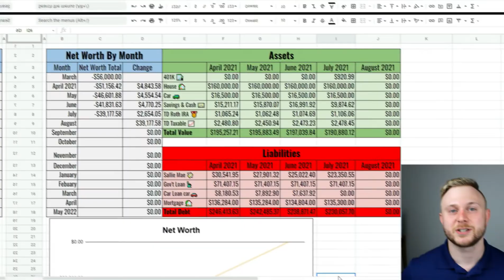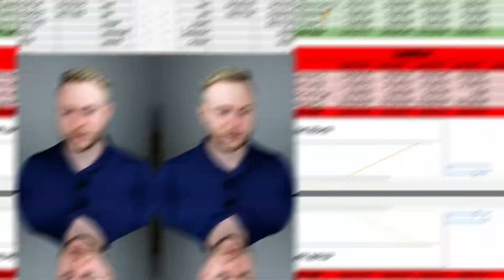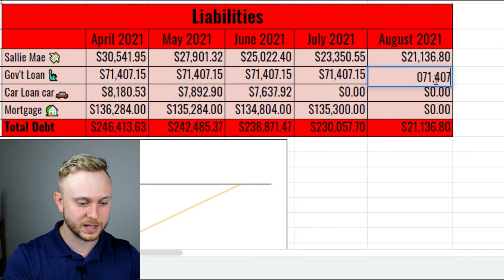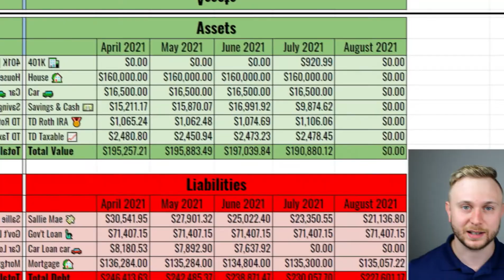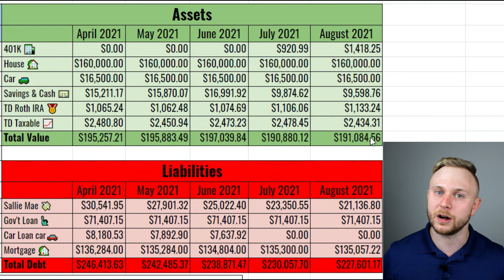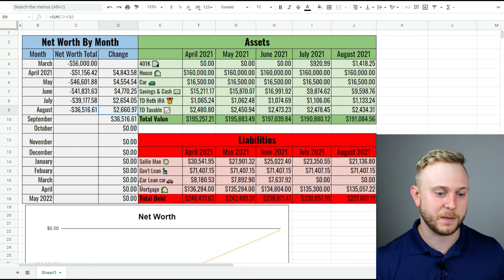August 2021 Net Worth Update | Paying off More Debt | From Negative to Positive Net Worth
In this months net worth update I break down the bad news first of all the different debts I owe people, then move into the good news of all my assets that I own. Its very encouraging to see my 401k grow without me even thinking about it through the month. overall this month I would say was definitely a success as I was able to get back on track with my aggressive student loan debt pay off which is pushing me further and further to a positive net worth.

//MY FAVORITE BOOKS:
Money, Debt, and Finances
Think and Grow Rich
Rich Dad Poor Dad
Total Money Makeover
Love Your Life

Making these videos definitely has helped me remain on track with paying off my student loans, tracking my net worth, investing in my retirement, and becoming financially independent and free! :)